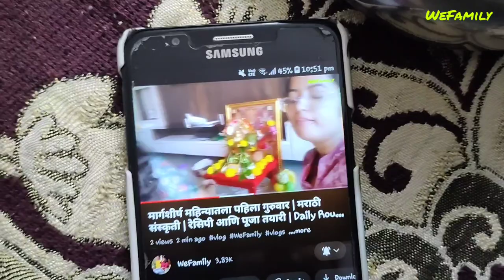आम्ही गेलो ऐरोली ला | मामा चा birthday | शेव भाजी शूट आणि उरलेले जेवण चा remake | quick vlog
instagram id
shreyapatil.8_5